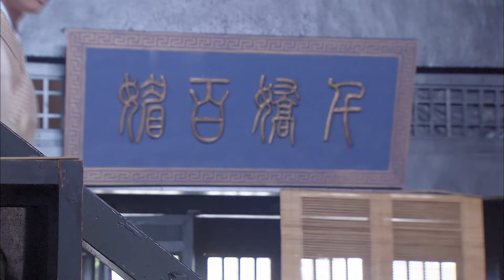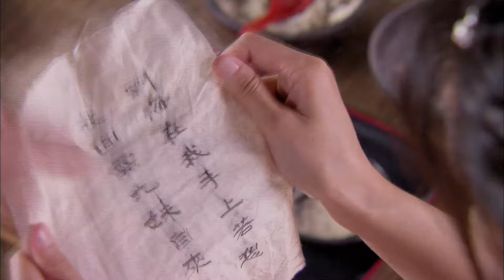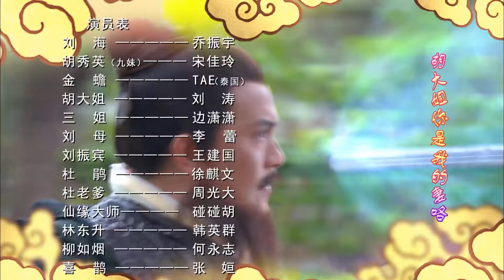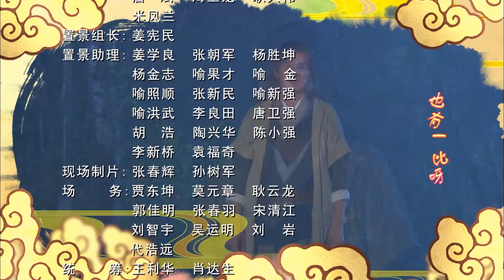【古装电视剧 】仙狐奇谭24 Fox Fairy of Legends丨功夫小子体内流淌着神祖血脉，与美艳狐仙共抗恶势力，并结为眷侣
该剧主要讲述了常德花山脚下的渔樵村，有一口丝瓜井，相传井中有一根神奇的金丝瓜，所以得以井水常年不竭，甘甜可口。丝瓜井就在刘海家的屋场，出于对金丝瓜的觊觎，刘海的伯父刘振宾不顾亲情，想尽办法占有丝瓜井，从而获得金丝瓜。住在花山的九只狐仙还有金蟾，因为偶然的际会，更因为命运冥冥的安排，卷入了这场争斗。而九妹胡秀英，在与刘海经历了一系列的误会和磨难之后，终于合力战胜了恶势力，并结为眷侣。